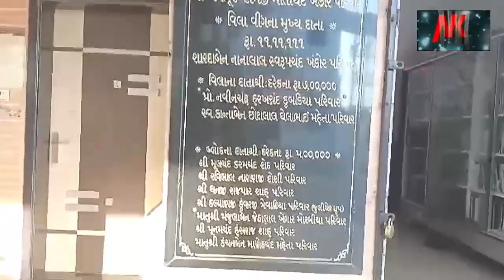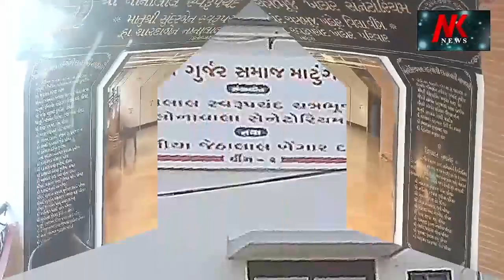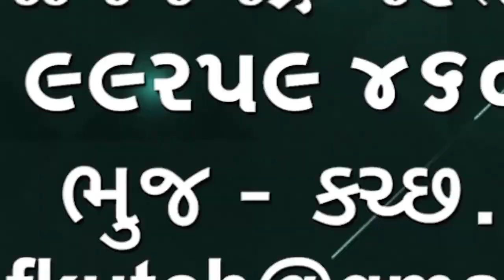Vatsal Maheswari Champion ભુજમાં 18વર્ષના વત્સલ મહેશ્વરીની મોટી સિધ્ધી પાવરલિફ્ટિંગમાં ચેમ્પિયનબન્યા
Vatsal Maheswari Champion
ભુજમાં 18 વર્ષના વત્સલ મહેશ્વરી ની મોટી સિધ્ધી પાવર લિફ્ટિંગમાં ચેમ્પિયન બન્યા